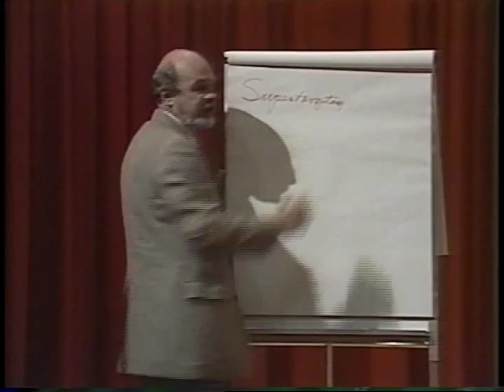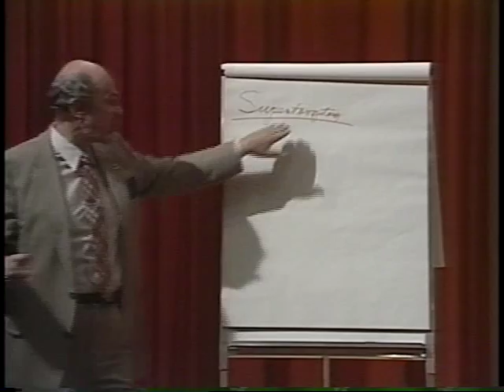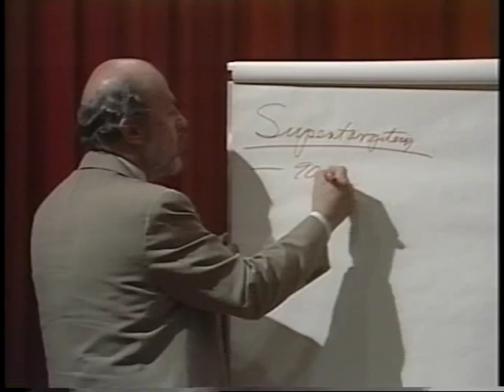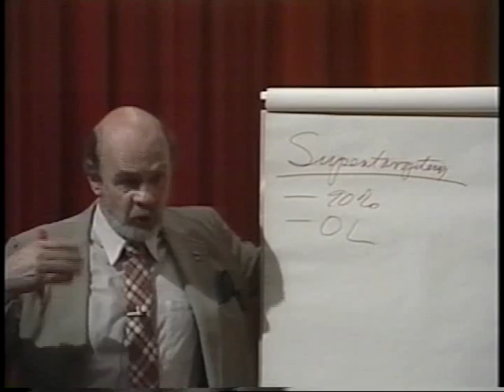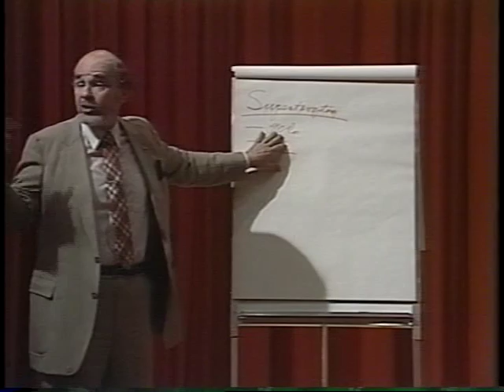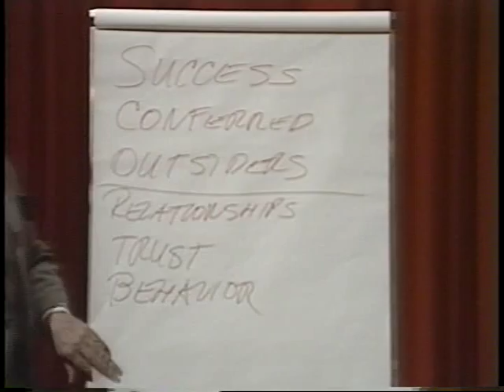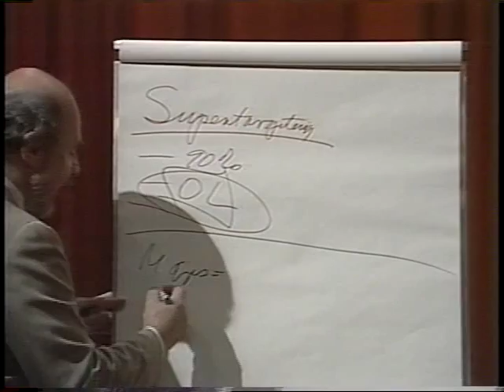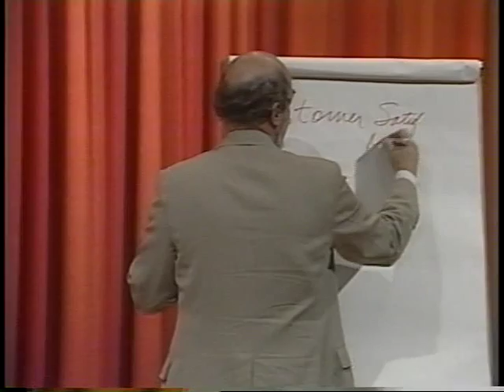Public affarirs Development seminar track 2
Public affarirs  Development seminar track 2 Patrick Jackson